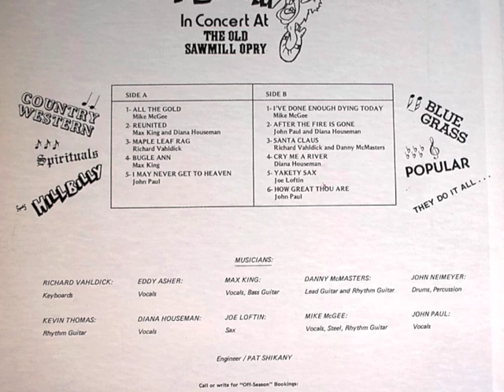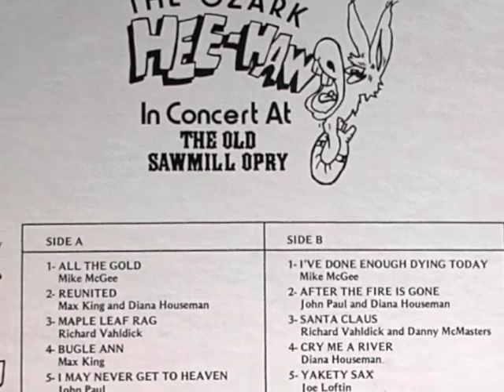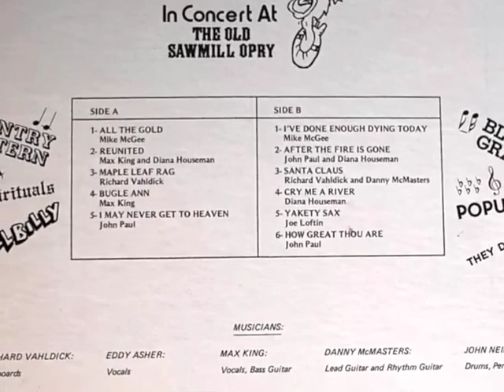The Ozark Hee-Haw In Concert at The Old Sawmill Opry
Selections from 1979 recordings by John Paul with Diana Houseman and The Old Sawmill Opry Players. Grateful thanks to Diana, Richard, Joe, Eddy, Max, Danny, John, Kevin, Joe, Mike, Engineer Pat Shikany, Dungeon Records and my Dad, John Paul.